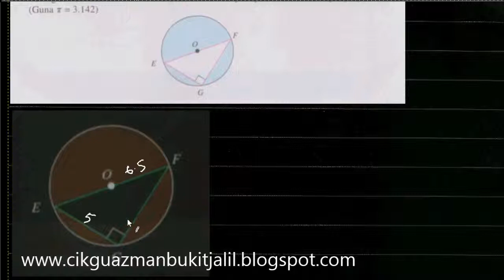Matematik Tingkatan 2 Bab 5 Bulatan Jom Cuba 5 3 no 5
Matematik Tingkatan 2 Bab 5 Bulatan  Buku Teks Jom Cuba 5.3 Soalan 5 dan 6 Luas dan Lilitan bulatan

TQ